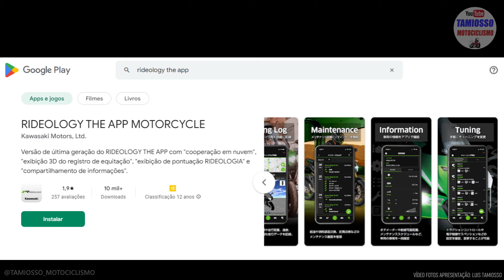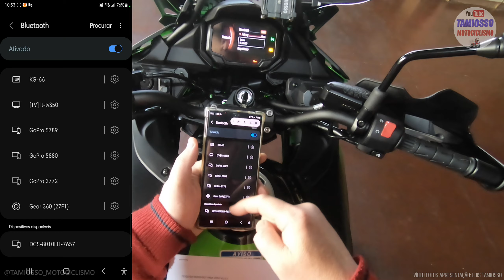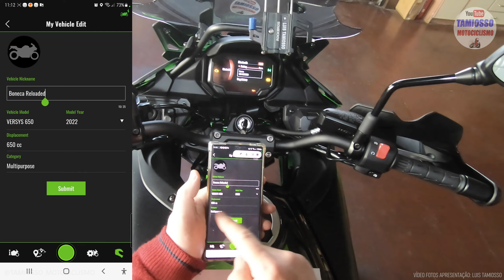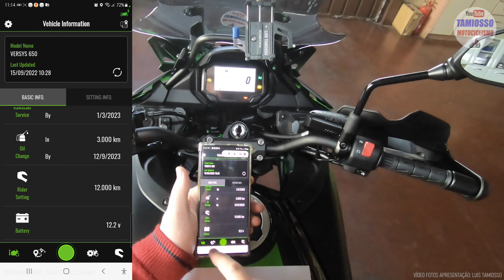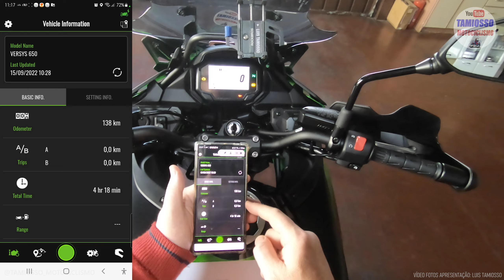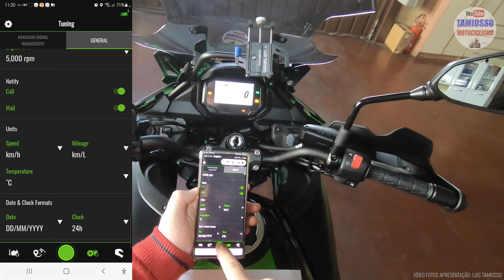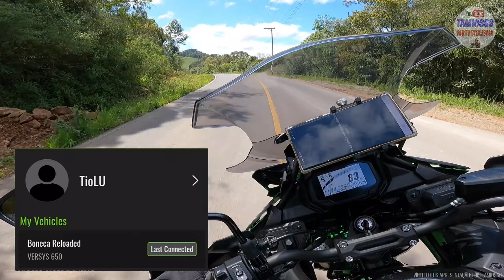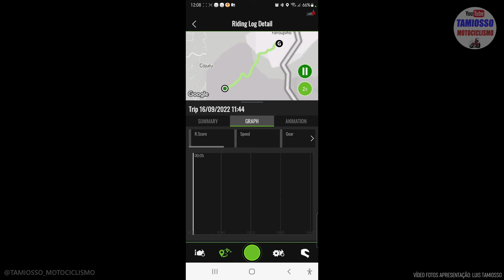Versys 650 2023 RIDEOLOGY conexão config e teste de percurso | GUIA COMPLETO | linha 650 Kawasaki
O novo painel TFT de 4,3" da Kawasaki Versys 650 2023 é um dos seus destaques. Além de substituir com mais dados e facilidade de leitura se comparado ao painel anterior, traz a possibilidade de uso do APP "RIDEOLOGY THE APP" da Kawasaki, permitindo via smartphone consultar e alterar configurações da moto, usar diários de manutenção e gravar percursos com a telemetria da moto que podem ser revisados a posterior, inclusive, com localização em tempo real. Ficou curioso? Vem comigo que eu te explico tudo!

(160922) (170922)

00:00 00:56 RADIOLOGY THE APP
00:57 03:10 PAREAMENTO BLUETOOTH
03:11 05:56 ADICIONANDO VEICULO
05:57 12:03 CONHECENDO O APP
12:04 16:39 GRAVANDO ROTA E OBSERVACOES
16:40 20:45 ANALISANDO LOG E TELEMETRIA
20:46 21:09 CONCLUSÃO